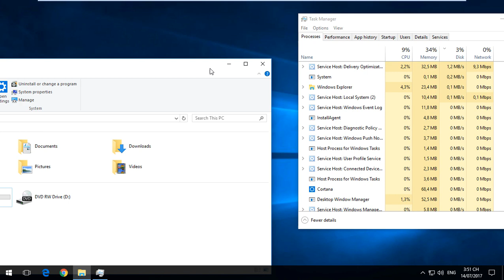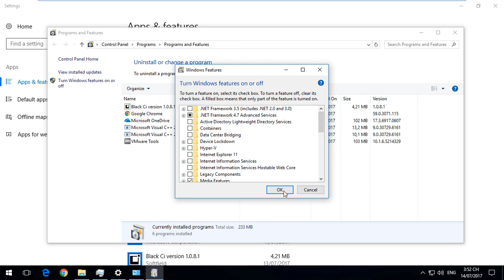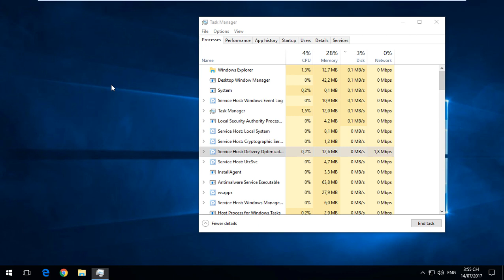Hãy tắt 10 tính năng này để làm Window 10 chạy mượt mà hơn - 10 settings you need turn off on win 10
♫ Music